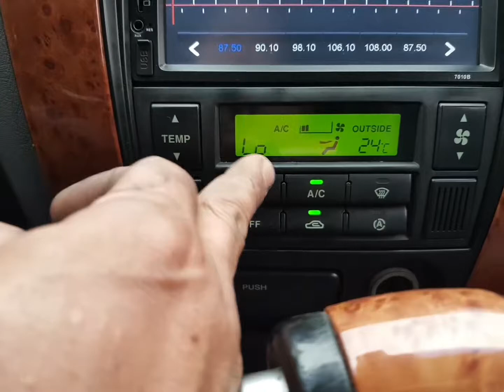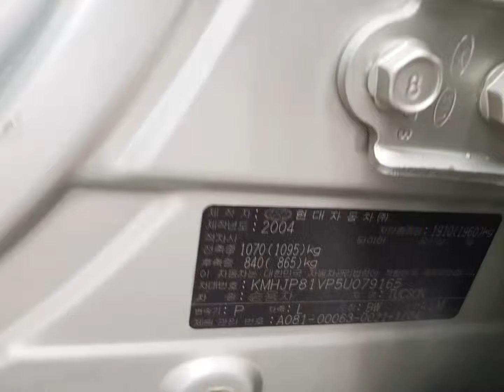079165 HYUNDAI TUCSON 2005